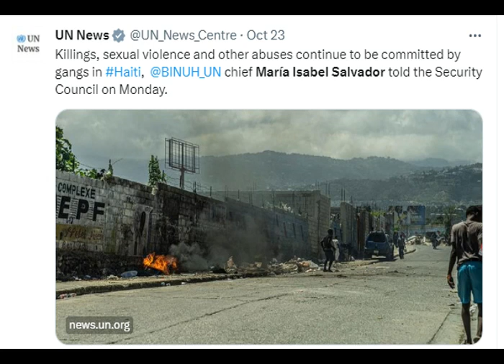UN Council Reveals What Awaits Kenya Police In Haiti As Bandits Scare Ruto Security In Baringo.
United Nations Security Council has released a terrifying report about the situation in haiti, noting that gangs are perpetuating violence,rape and other atrocities in that caribean region ahead of Kenya police deployment. This news also comes against a backdrop of dare-devil bandits who invaded a GSU camp in Kapindasum in Baringo and took hostage a horrofied innocent pupils as they begin their national exams. Watch this unfolding double tragedy for Ruto.